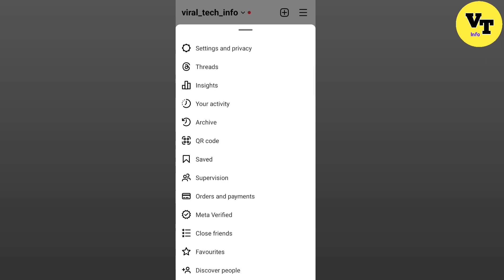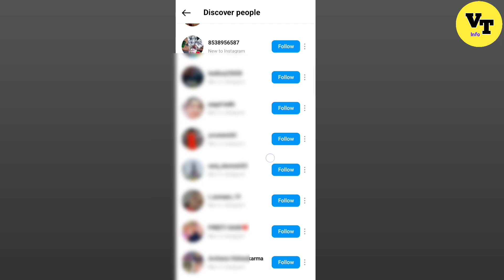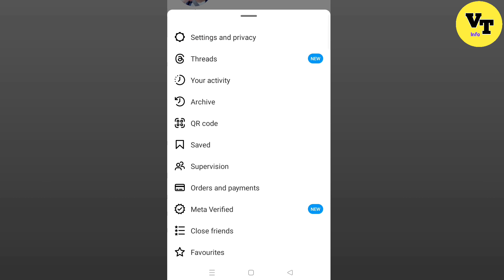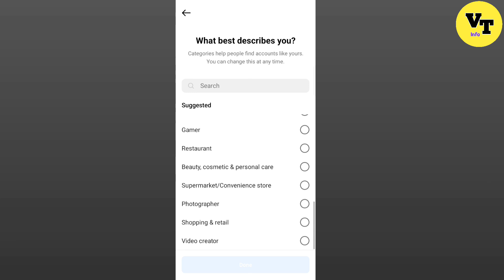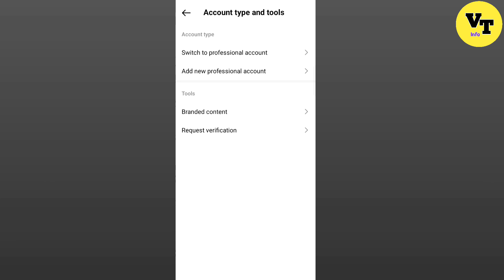instagram discover people option not showing | how to fix instagram discover people not showing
instagram discover people option not showing | how to fix instagram discover people option not showing

About video
Dosto aaj ki is video me maine btaya hai ki aap instagram par discover wale option ko kaise enable kar sakte ho

Your search
instagram discover people option not showing
discover people instagram not showing
how to fix instagram discover people option not showing
discover option not showing
instagram discover people not showing